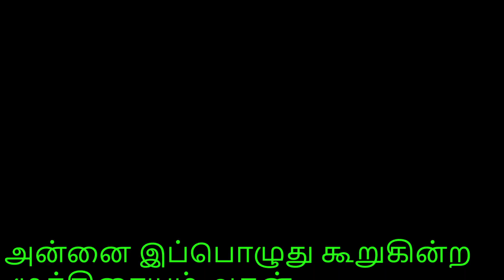மன வேதனை உடல் வேதனையை போக்கும் வேல் மாறல் மஹா மந்திரம் -3 | Vel Maaral Poojai |Vel Maaral Manthiram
ஓம் ஸ்ரீம் ஹ்ரீம் ஐம் க்லீம் செளம் ப்ரீஜீ ஓம் ஸ்ரீம் சரவணபவ தேவாய  வசியசிவ ஓம்

 உங்கள் மூளையின் திறனை அதிகரிக்கும் முத்திரை /| Improve IQ |Health Cafe Tamil | Most Powerful Mudra

வள்ளிமலை ஸ்ரீ சச்சிதானந்த ஸ்வாமிகள் தொகுத்து அருளிய
தடைகளை நிக்கி உடனுக்குடன் பலன் அருளும் சக்தி வாய்ந்த
பாராயணம்
பாராயணம் செய்யும் முறை:
வேலும் மயிலும்  துணை (6  முறை ஓதவும்)
திருத்தணியில்  (12  முறை ஓதவும்)

பாடல் 1,31,36,62
பருத்தமுலை சிறுத்தஇடை வெளுத்தநகை
கறுத்தகுழல் சிவத்தவிதழ் மறச்சிறுமி விழிக்குநிக ராகும்  (திரு)
ஆழ்ந்த, அகன்ற, நுண்ணியதாய் இருக்கும் வேல், கூரியதாய் நீண்டு ஒளிரும் வள்ளியம்மையின் கண்ணுக்கு ஒப்பாகும்.
(வள்ளிப் பிராட்டியாரின் கடைக்கண் நோக்கால் விளையும் பயன்களை வேல் அருளும் என்பது குறிப்பாகும்.)

பாடல் 2,32,35,61

திருத்தணியில் உதித்(து)தருளும் ஒருத்தன்மலை விருத்தன்  என(து)
உளத்தில்உறை கருத்தன் மயில் நடத்துகுகன்வேலே. (12  முறை ஓதவும்)

திருத்தணிகையில் உயிர்களின் அக இருள் அகல ஞான சூரியனாகத் தோன்றி அருளும் ஒப்பற்றவனும், உயிருக்குயிராய் எனது உள்ளக் குகையில் உறைபவனும், ஞானமே உருக்கொண்ட திருவருட் சக்தியாகிய வேலே!

பாடல் 3,29,34,64
சொலற்கரிய திருப்புகழை யுரைத்தவரை
யடுத்தபகை யறுத்தெறிய வுருக்கியெழு
மறத்தைநிலை காணும் (திரு)

சொற்களால் விவரிக்க முடியாத பெருமையுடைய முருகனது திருவடியைப் புகழ்ந்து போற்றும் திருப்புகழ்ப் பாக்களை ஓதுபவர்களிடம் நிகழ்கின்ற பகையை அழிக்க, கோபித்து ஆக்ரமித்துக் கிளம்பும்.

பாடல் 4,30,33,63
தருக்கிநமன் முருக்கவரின் இருக்குமதி
தரித்தமுடி படைத்தவிறல் படைத்தஇறை
கழற்குநிக ராகும் (திரு)

அலங்கார ஆரவாரத்துடன் அடியார்களின் உயிரைக் கவர யமன் வந்தால், எருக்கம் பூ மாலையையும் சந்திரனையும் சூடிய முடியுடைய சிவபெருமானின் பேராற்றல் மிக்க திருவடிக்கும் ஒப்பாக நின்று உதவும்.

பாடல் 5,27,40,58
பனைக்கமுக படக்கரட மதத்தவள
கசக்கடவுள் பதத்திடுநி களத்துமுளை
தெறிக்கவர மாகும் (திரு)

பனை மரம் போல் நீண்ட துதிக்கை, சித்திரங்களோடு விளங்கும் அலங்காரத் துணியை அணிந்துள்ள முகம், கன்னங்களிலிருந்து ஒழுகும் மதநீர்ப் பெருக்கம் ஆகியவற்றோடு, வெண்மை நிறம் வாய்ந்த யானையாகத் திகழும் ஐராவதத்தின் அதிபதியான இந்திரனது கால்களில் பூட்டியிருந்த விலங்கில்… அதனைப் பூட்டுவதற்கு ஆதாரமாக இருந்த ஆணியைத் தெறிக்கச்செய்யும் வேல் ஆற்றல் மிக்க அரமாகும்.

பாடல் 6,28,29,57
சினத்(து) அவுணர் எதிர்த்தரண களத்தில் வெகு குறைத்தலைகள் சிரித்(து)எயிறு கடித்துவிழி விழித்(து) அலற மோதும் (திரு)

சினம் கொண்டு அசுரர்கள் எதிர்த்த போர்க் களத்தில் அளவற்ற அறுபட்ட தலைகள் சிரிக்கும்படியாகவும், கண்களை உருட்டி விழித்துப் பார்க்கும்படியாகவும், வாய்கள் அலறும்படியாகவும், அசுரர்களோடு சாடும்

பாடல் 7,25,38,60
துதிக்குமடி யவர்க்கொருவர் கெடுக்கஇடர் நினைக்கினவர் குலத்தைமுத லறக்களையும் எனக்கோர்துணை யாகும்  (திரு)

தன்னைப் புகழ்ந்து போற்றும் அடியார்களை யாராவது கெடுக்க நினைத்து அவர்களுக்குத் துன்பம் இழைக்க மனதில் நினைத்த மாத்திரத்திலேயே,
அந்த பகைவரது குலத்தையே வேருடன் அழித்துவிடும். எனக்கு ஒப்பற்ற பெருந் துணையாகி அருள்பாலிக்கும்

பாடல் 8,26,37,59
தலத்தில்உள கணத்தொகுதி களிப்பின் உணவழைப்ப(து) என மலர்க்கமல கரத்தின்முனை விதிர்க்க வளை(வு) ஆகும்  (திரு)
உலகத்தில் உள்ள எல்லா உயிர்களும் பெருமகிழ்ச்சி பெறும் அளவுக்கு உணவளிக்க நேரிடும்போது, மலர்ந்த தாமரை மலருக்கு ஒப்பான முருகன் திருக்கரத்தில் இருந்தபடியே… அவர் அதன் நுனியை லேசாக அசைத்தவுடன், உணவுப் பொருள்களை விளைத்துச் சேகரித்து வளைத்துக்கொண்டு சேர்த்துவிடும்

பாடல் 9,23,44,54
பழுத்தமுது தமிழ்ப்பலகை இருக்கும் ஒரு கவிப்புலவன் இசைக்(கு)உருகி வரக்குகையை இடித்துவழி காணும் (திரு)

சிறந்த ஞானத்துடன் பழைமை வாய்ந்த மதுரைத் தமிழ்ச் சங்கப் பலகையில் விளங்கிய ஒப்பற்ற நக்கீரர் இசைத்த திருமுருகாற்றுப்படைக்கு உருகி, அவர் அடைபட்டிருந்த குகையை இடித்துத் தள்ளி அவரை வெளியேற்றும்.

பாடல் 10,24,43,53
திசைக்கிரியை முதற்குலிசன் அறுத்துசிறை முளைத்த(து)என முகட்டினிடை பறக்கஅற விசைத்(து) அதிர ஓடும்  (திரு)

குலிசாயுதத்துடன் விளங்கும் இந்திரன், முன்னொரு காலத்தில் திசைகளில் உள்ள மலைகளில் இருந்து அறுத்துத் தள்ளிய இறக்கைகள் மீண்டும் அம்மலைகளிடம் முளைத்து விட்டனவோ என்று ஐயுறும்படி, அண்டத்தின் உச்சியிலே அளவிலா வேகத்துடன் எல்லா உலகங்களும் அதிர்ச்சியுற்று நடுங்கும்படி விரைந்து செல்லும்.
(வேலின் அளவிலா ஆற்றல் அநேக அதிசயம் வாய்ந்தது.)

பாடல் 11,21,42,56
சுடர்ப்பரிதி ஒளிப்பநில(வு) ஒழுக்கு(ம்)மதி ஒளிப்பஅலை அடக்குதழல் ஒளிப்பஒளிர் ஒளிப்பிரபை வீசும் (திரு)

பாடல் 12,22,41,55
தனித்துவழி நடக்கும் என(து) இடத்தும் ஒரு வலத்தும் இரு புறத்தும் அரு(கு)அடுத்(து)இரவு பகற்றுணைய(து)ஆகும்  (திரு)

பாடல் 13,19,48,50
பசித்(து)அலகை முசித்(து)அழுது முறைப்படுதல் ஒழித்(து)அவுணர் உரத்(து) உதிர நிணத்தசைகள் புசிக்க அருள்நேரும்     (திரு)

பாடல் 14,20,47,49
திரைக்கடலை உடைத்துநிறை புனற்கடிது குடித்(து) உடையும் உடைப்(பு)அடைய அடைத்(து) உதிரம் நிறைத்து விளையாடும் (திரு)
பாடல் 15,17,46,52 ,
சூரர்க்கு(ம்)முநி வரர்க்கு(ம்) மக பதிக்கும் விதி தனக்கும் அரி தனக்கும்நரர் தமக்கும் உறும் இடுக்கண்வினை சாடும்   (திரு)
பாடல் 16,18,45,51
சலத்துவரும் அரக்கர் உடல் கொழுத்துவளர் பெருத்தகுடர் சிவத்த தொடை எனச்சிகையில் விருப்பமொடு சூடும்   (திரு)